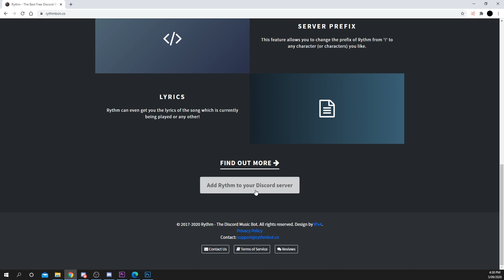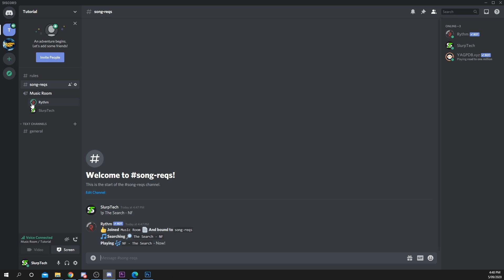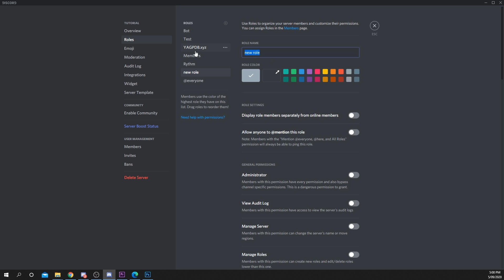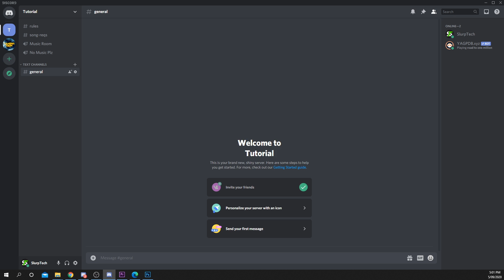How to Add and Use Rythm Bot in Discord Server (Music Bot Setup)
Rythm Bot allows you to listen to music with friends and members through the voice channels in your server. Users can request songs using a chat command to add a song to the queue.

To add Rythm bot to your server you need to invite and Authorize the bot in your server. You can invite Rythm music bot to your Discord server via the official website.

▶ Background Music
Harris Heller - Carousel